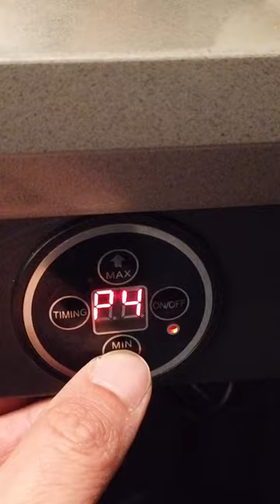NEW AYCE Hot Pot Buffet near BOSTON, MA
Hotpot One in Quincy, MA serving up all you can eat hot pot buffet located on 9 Billings Rd.